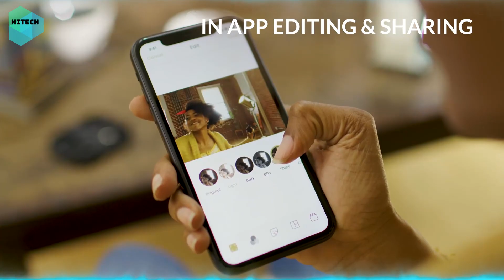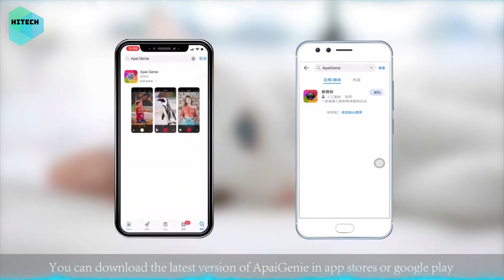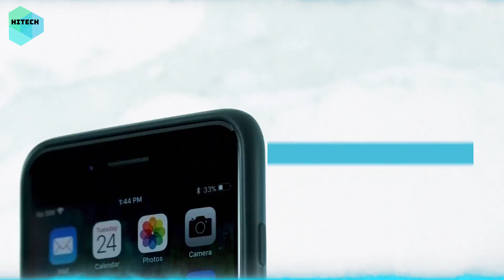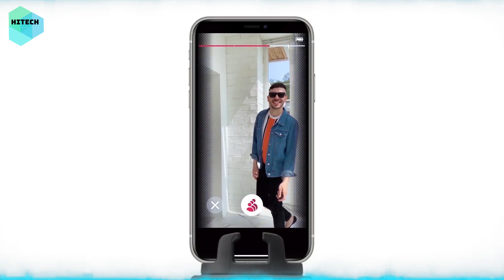COOLTOOLs 2021 - TOOLS TO MAKE YOUR PHOTOS REACH ANOTHER LEVEL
Thank you a lot for watching my videos 🥰.
👍 Your support is our great encouragement to make more and more videos that could benefit all of you.
Today we’re going to show you 7 cool gadgets that can help you upgrade your photos and your videos right away. So let’s get started.